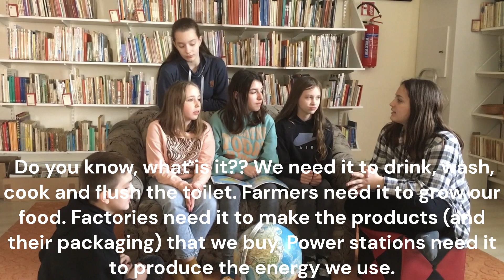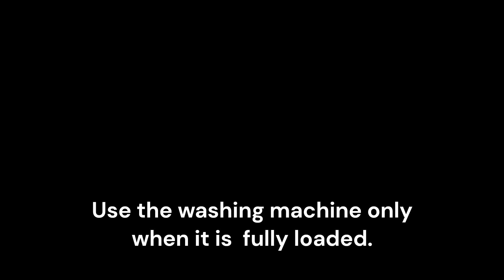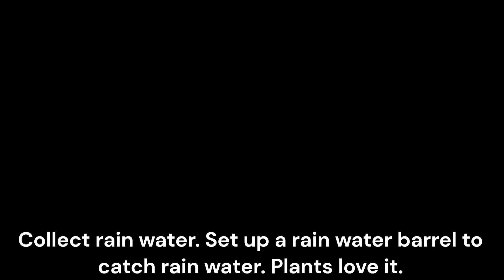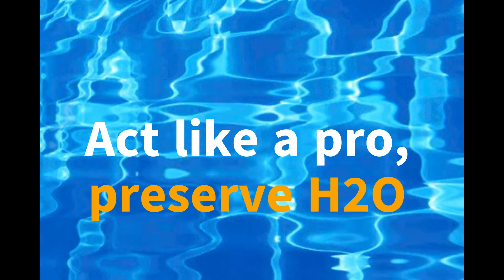Saving water - Erasmus project 2020-2023 - Act like a pro, preserve H2O